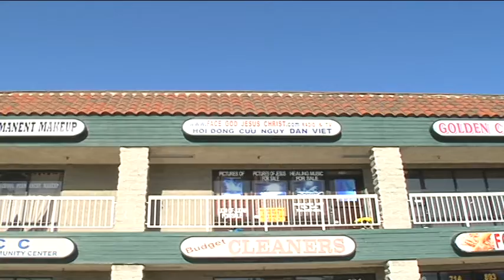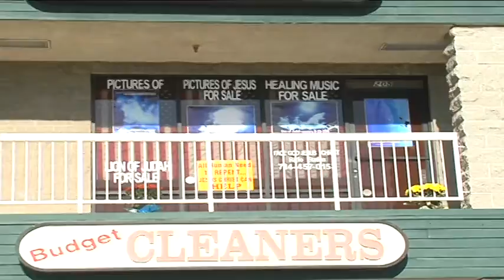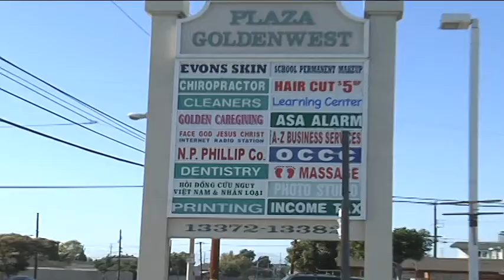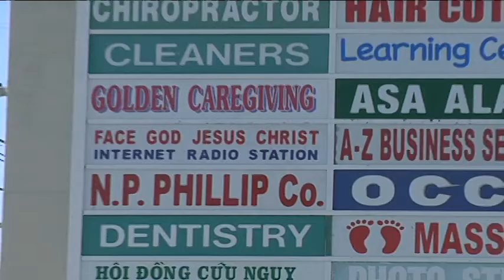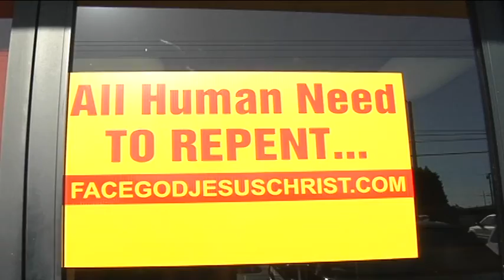Khai truong van phong moi 001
Thong Cao Dac biet: